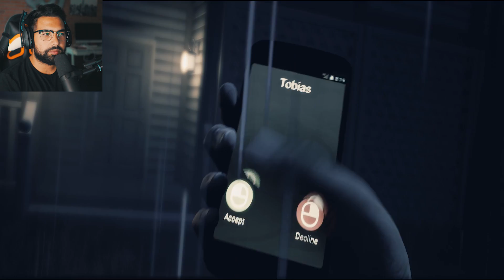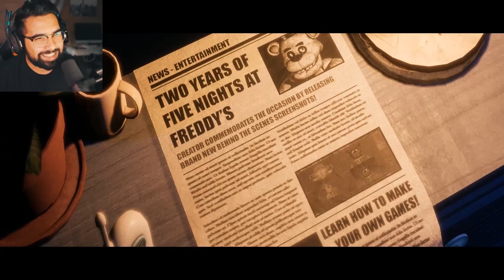JUMPSCARES EVERYWHERE! | The Joy of Creation: Story Mode #1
The Joy of Creation STORY MODE Gameplay is Finally Here!
This is easily one of the best Five Nights At Freddy's Games Ever!!▶Hollowpoiint LIMITED EDITION Shirts:

EVERYTHING I use to GAME:
▶Kontrol Freek:

6800 SW 40th St #282

♬ Music ♬
➞Title:
➞Artist: